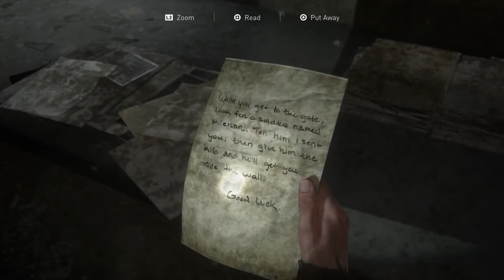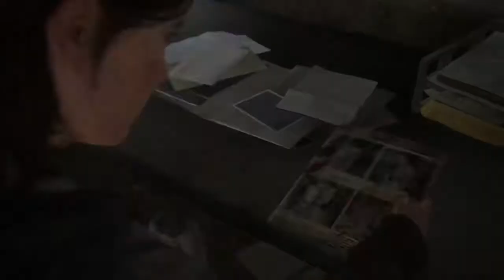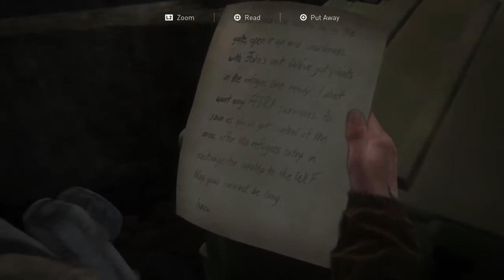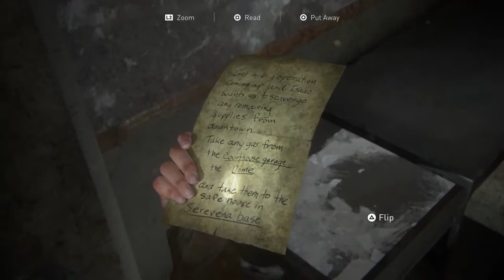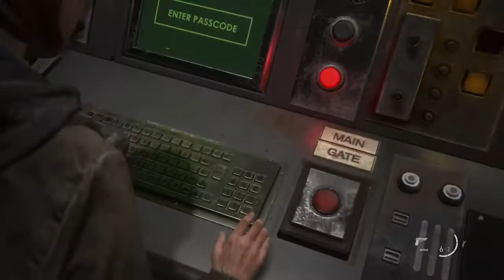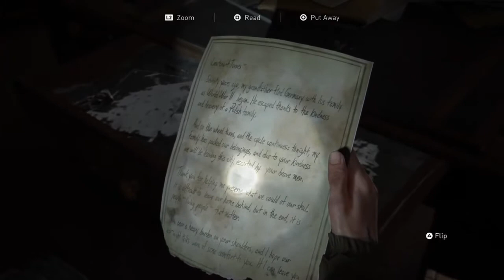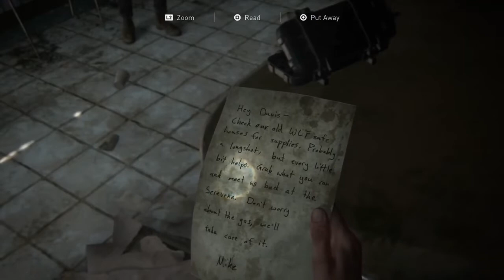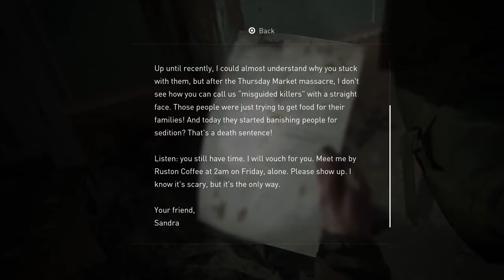Getting Revenge - The last Of Us Part 2 (P4)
In case you're wondering i messed up the last editing session and cut it off early so some of the last video is in  this video.